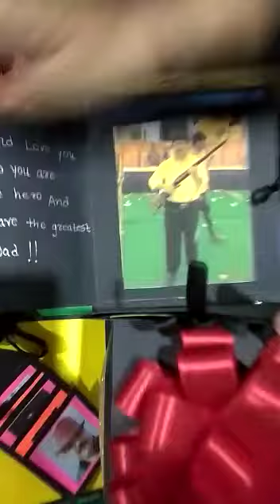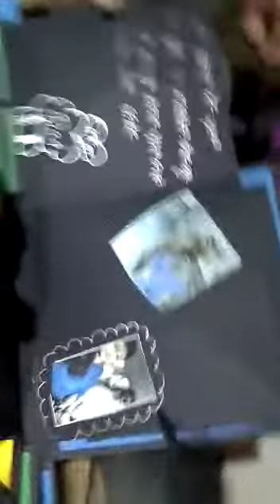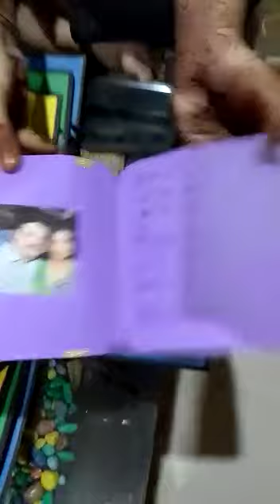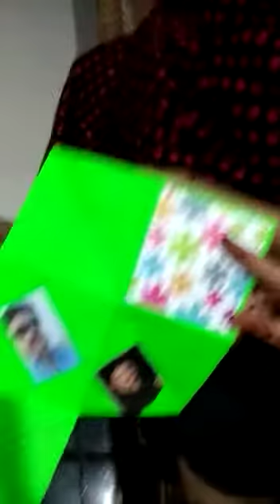My Birthday Gift made by my Daughter | Master Strokes by G.K.Mishra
समस्या आपकी, समाधान हमारे | Master Strokes by G.K.Mishra |

Hello Friends!
This is G.K.Mishra, Motivational & Inspirational Speaker, Life Coach, Counsellor and (National President) from "Nest India” (A Fight Against Crime & Corruption)...!
If you have any kind of Problem in your Life,
Master Strokes by G.K.Mishra...

आप ख़ुद ही हैं अपने भाग्यविधता | Aap Khud Hi Hain Apne Bhaagyavidhata | Master Strokes by G.K.Mishra

अपना अधिकार, हक़ से माँगो | Stand for your Rights | Laws for Women | Master Strokes by G.K.Mishra |

आओ मिल कर ज़िंदगी बदलते हैं | Come Together We Can Change Our Life | Master Strokes by G.K.Mishra |

Some of the Motivational & Inspirational Stories shared here are not my original creation, I have read or heard it before somewhere and I am just using it as a example with some modifications to put my Views...!!